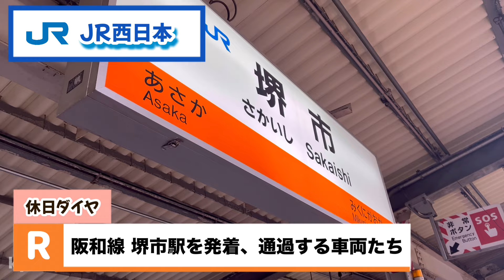【JR西日本】阪和線 堺市駅を発着、通過する車両たち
kyouiの鉄道たからばこは
関西を中心に動画を投稿しています。
主に車両発着、通過、走行集動画を投稿しており
不定期には解説動画、鉄道PV、前面展望などの
動画も投稿しています。

【JR西日本】阪和線 堺市駅を発着、通過する車両たちです。

【鉄道クイズあり】
本編の前に鉄道クイズもございます。
クイズは阪和線に絶対存在しない！行き先を当てる
クイズとなっております。

この動画がとても良かった！また見てみたい！